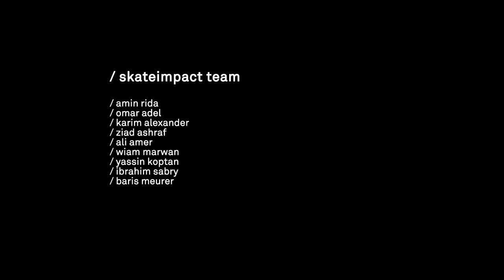Skateimpact Mamnoo' - سكيت امباكت ممنوع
/ skateimpact full length team video
/ mamnoo' (Prohibited) is the most heard word while skating in Egypt. Literally, this word is said by everyone kicking you out, from security guards to policemen.

/ featured team riders
/ amin rida
/ omar adel
/ karim alexander
/ ziad ashraf
/ ali amer
/ wiam marwan
/ yassin koptan
/ ibrahim sabry
/ baris meurer

/ filmers
/ ziad ashraf
/ cherif herrawi
/ bassem fox
/ muhammed ibrahim

/ editor
/ muhammed ibrahim